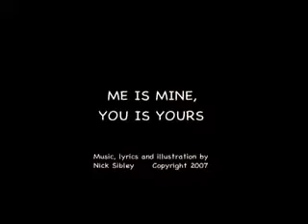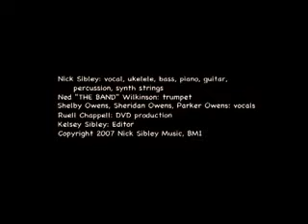Yo soy mío, tu eres tuyo